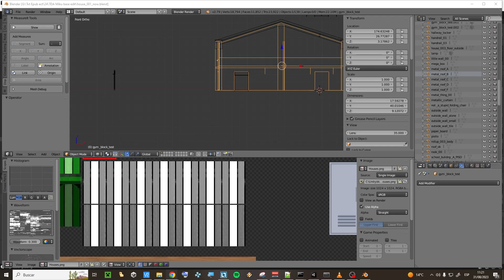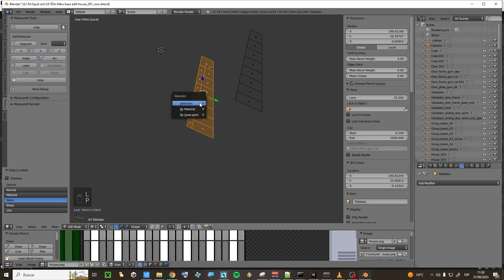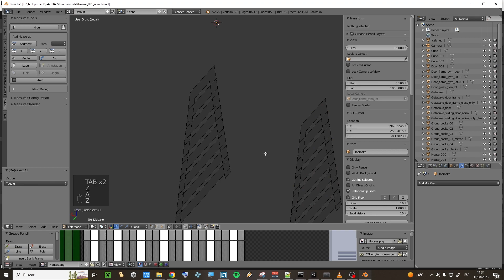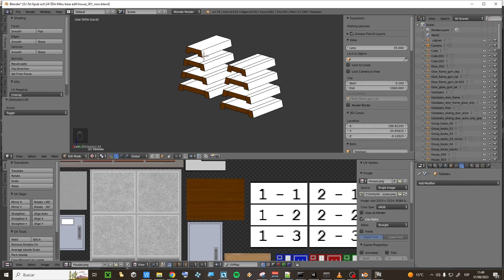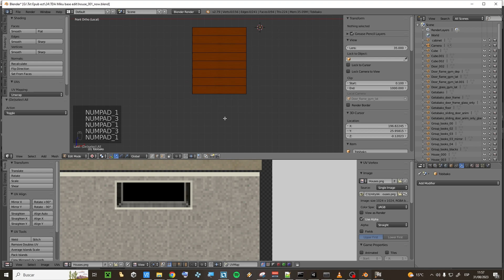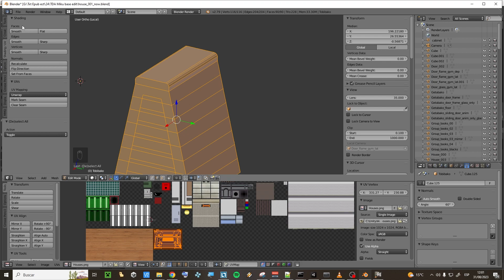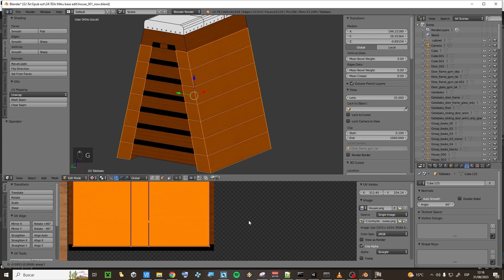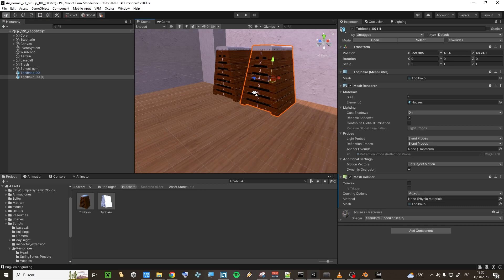Gamedev Timelapse 01 (跳び箱 )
Another day without being able to stream and wasting time editing videos so another timelapse comes out.